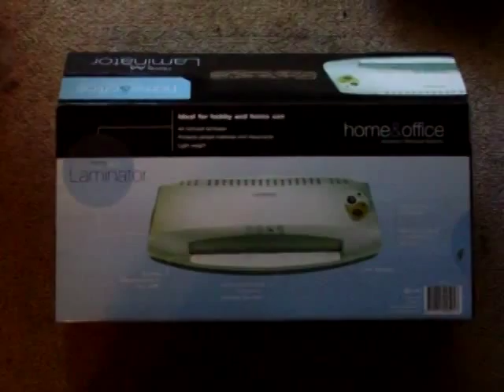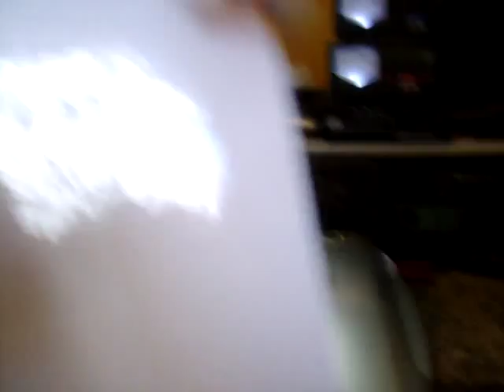Faulty Laminator Diagnosis and Repair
I brought a cheap laminator from Warehouse Stationary NZ and it immediately tripped the RCD ( Earth fault detection) breaker on my switchboard so I decided to take a look at it to figure out what the fault was.  On a non RCD protected outlet it is likely that the element would have failed catastrophically due to the short to earth midway through it.
Itrs a good thing I had my power board upgraded two years ago because if not I would have been plugging this device into a 15A rewirable-fuse!

This machine is really cheaply made.  Minimal thickness wiring, poor engineering.
It appears to use diodes to sense temperature rather than a bimetalic strip but only has a single thermal fuse for failure protection.

Its an example of lowest cost Chinese manufacturing with no quality control.

On the other hand once fixed it does laminate ok.

I wish more Chinese companies would spend just a little more on proper engineering and quality control because in many cases it is uneconomical to repair a unit like this so its consigned to a land fill!  Some Chinese companies get it right but not this one.